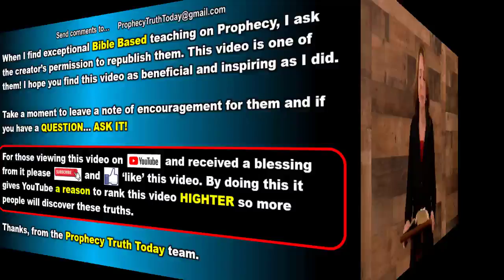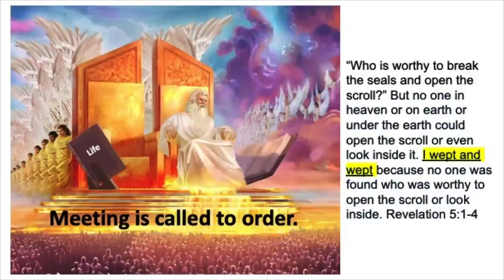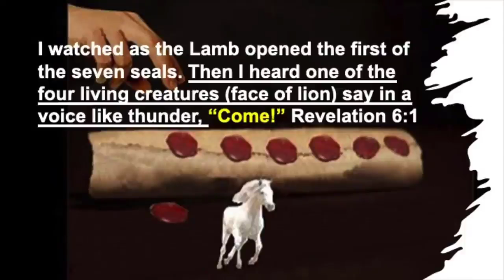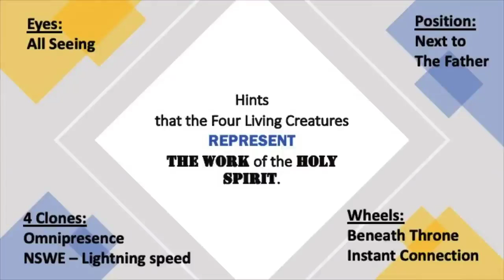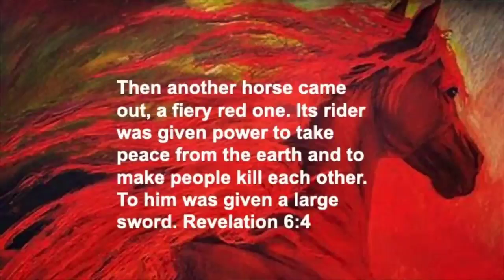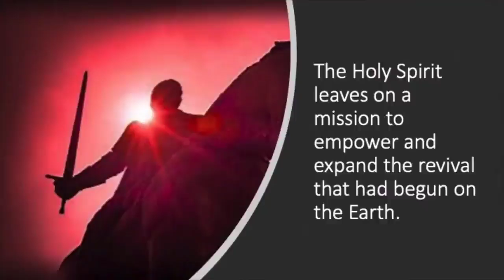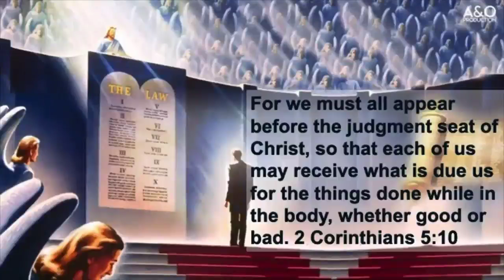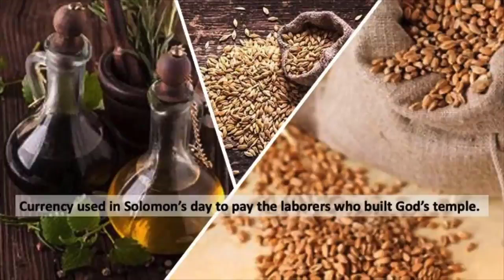What's in the Book of Life Sealed with 7 Seals? Part 2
Part  2: God the Father sealed the book of life that is sealed with seven seals. God the father wrote the book of life before anything was created. Before the Angels in heaven were created and before the earth in human beings were created. The book of life is actually the history of mankind written before God Created anything. In the Book of Revelation it describes the opening of the seven seals. As each seal is opened it reveals a new aspect of Jesus.
Very few people or churches actually study the book of life that is sealed with seven seals. This is unfortunate because the book of life with it 7 seals is very important to understand. I believe that the 1st three seals of the book of life have already been opened and we're just approaching the opening of the fourth seal. When the 4th Seal is open God's wrath will be poured out on earth. This will bring on the great tribulation and it's 1335 days of God's wrath.
The three sermons in this mini series cover the seven seals. I believe you'll get a great blessing from hearing and studying the information presented in these studies.